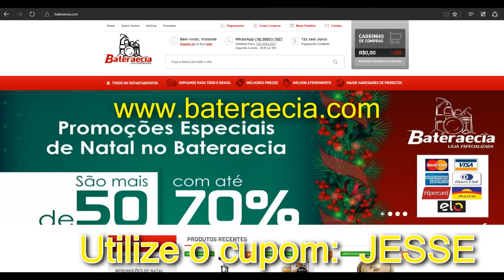Jesse - Aulas de Bateria - Aula 04 (Terceiro Groove)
Drum Set

Drums - Tama Superstar Hyper-Drive,
Tom Tom 10' , 12' , 13' , Floor Tom 16', Drum Bass 22' . Double
Snare Drums - Prime Carbon 14'
Pedal Prime Fast Drive
Hi Hat 14' Sabian B8
Thin Crash 16' Sabian B8
Ride 20' Sabian B8
Medium Crash 17' Krest Fusion
Medium Crash Stagg SH 18'
Power Crash 19' Orion Revolution Pro
Splash 6' Orion Revolution Pro
Splash 8' Krest Fusion
Splash 10' Krest Fusion
China Wuham 12'
China Octagon F Signature 16'
China Wuham 18'